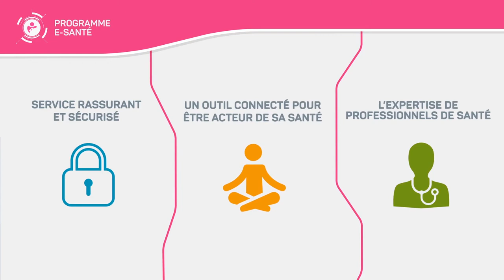Solutions ASSISTANCE AUX PERSONNES - L'innovation au service de la santé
IMA est un acteur majeur de l’accompagnement des parcours de vie en alliant l’humain et le digital, en offrant des services utiles et utilisés et en permettant toujours à la personne d’être acteur de son parcours.